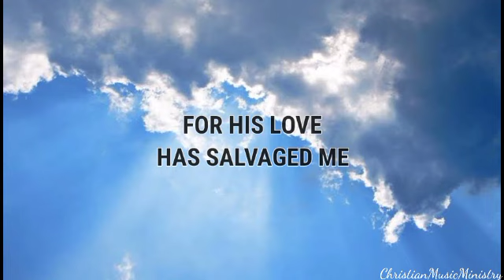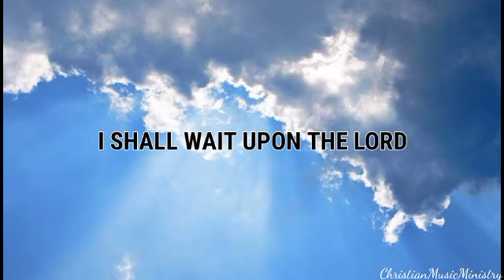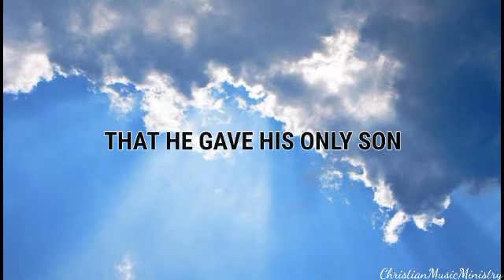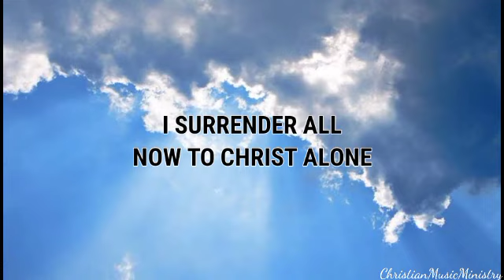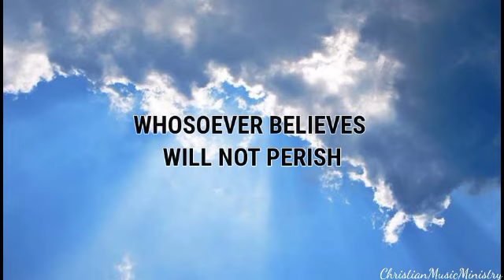God So Loved by Hillsong Worship (Lyric Video)🎵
For God so loved the world, that he give his one and only son, that whoever belives in him shall not perish but have an eternal life

John3:16